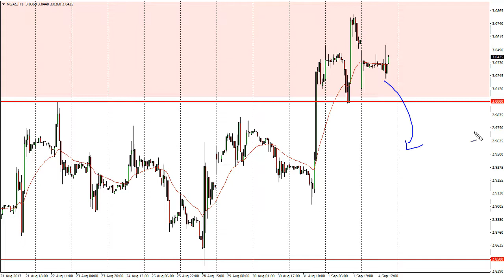Natural Gas Technical Analysis for September 05, 2017 by FXEmpire.com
The natural gas markets gapped lower at the open on Monday, but found support near the $3 level. For the full article go - Natural Gas Forecast September 05, 2017, Technical Analysis.Find more information about Forex and Commodities News Technical Analysis Fundamental Analysis and Brokers on FX Empire